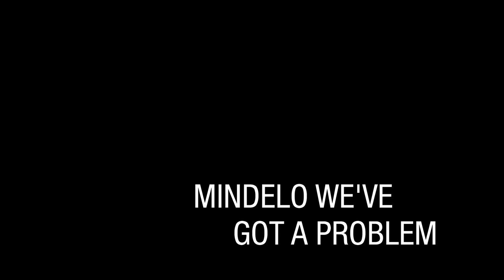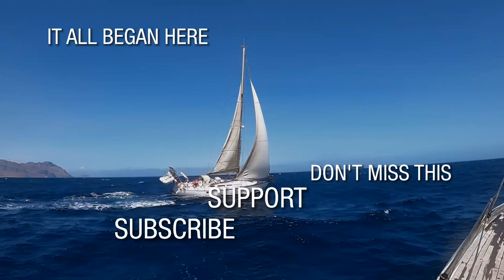The Sailor's Quick Guide To Mindelo | All you Need To Know | Sailing Galopin | Season 5 | Episode 24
Mindelo is rich with stories. So in this episode we hear the story of Peter and Lily. Why we are on standby. And dealing with unwanted visitors. We have a break with a BBQ that Peter invited the gang to. And then we go on a tour of our neighborhood on the bay. Where we live aboard and reside. It's the sailor's quick Of Mindelo for sailors who may decide to visit and stay a while. Sailing Galopin in Cabo Verde Africa.